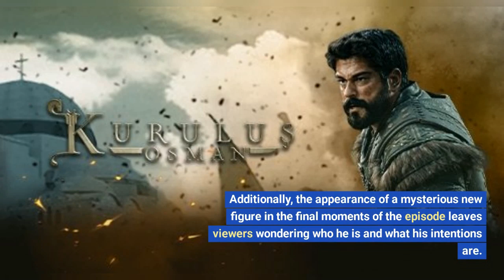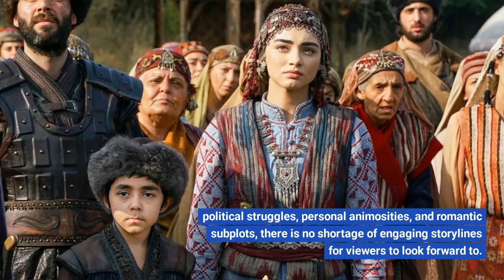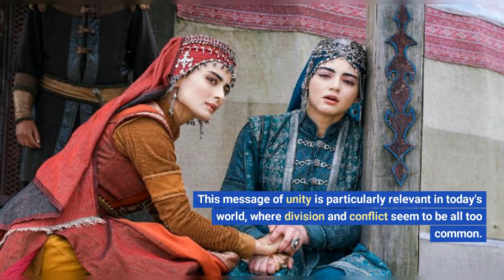What's Next for Osman Predictions for Future Episodes⚔️💥💥😱😱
"What's Next for Osman: Predictions for Future Episodes" is an article that explores possible storylines and character developments in the upcoming episodes of the Turkish historical drama "Kuruluş Osman". With the events of Episode 120 setting up new conflicts and alliances, the article speculates on the direction the show may take and what twists and turns may be in store for the characters. Fans of the show will find this article an exciting glimpse into the future of the series.